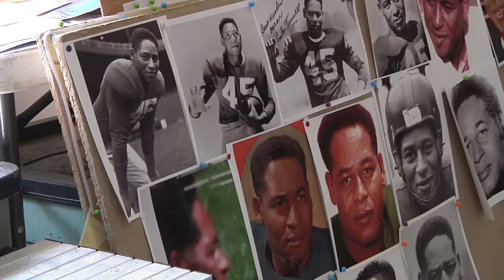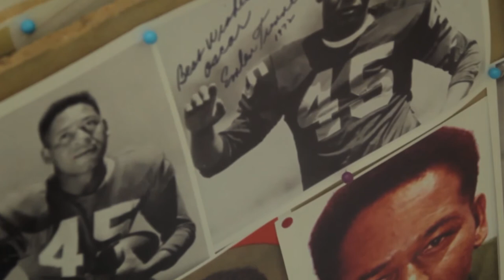Honoring Emlen Tunnell’s Legacy